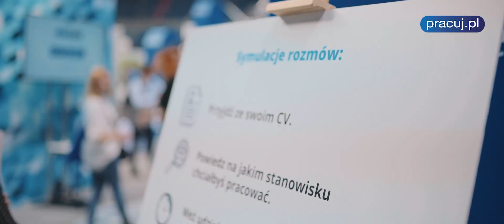Festiwal Pracy JOBICON Kraków 2019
Poznaj Festiwal Pracy JOBICON i przekonaj się, dlaczego warto być z nami w kolejnej edycji. Szczegóły wydarzenia dostępne na